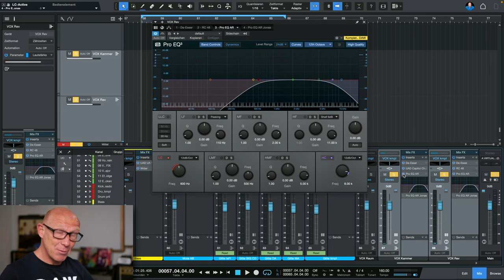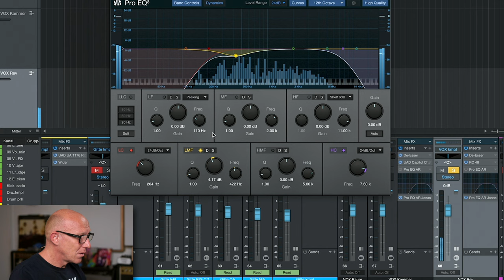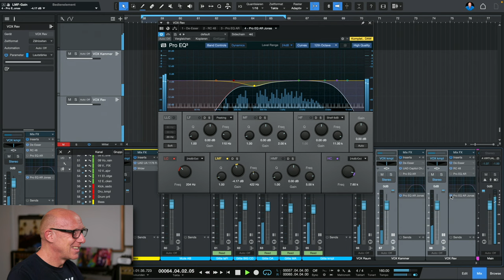Zu Recht legendär? Der Abbey Road-Trick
MixPraxis 172: Wenn eine MIX-Technik einen berühmten Namen bekommt, dann hat sie sicher nicht nur eine berühmte Herkunft, sondern meistens auch eine echte Berechtigung gezeigt zu werden. So auch der Abbey Road Trick für besseren Hall bei Vocals und allem anderen auch!